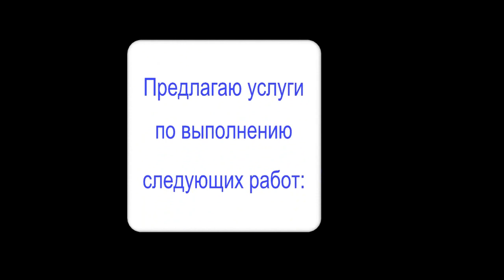А. П. Чехов "Брожение умов", "В потёмках", аудиокнига. A. P. Chekhov, audiobook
А. П. Чехов, аудиокнига. A. P. Chekhov, "The Fermentation of Minds", "In the Dark", audiobook
00:00 - "Брожение умов"
10:35 - "В потёмках"